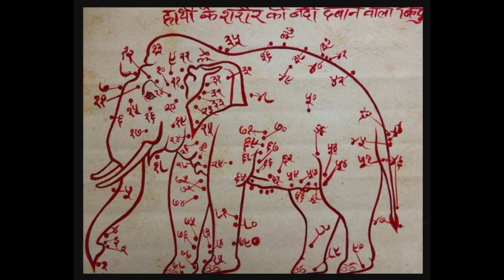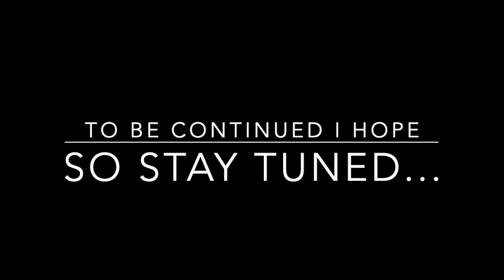Stillness Speaks: Ancient Secrets of Ayurveda and the Origins of Acupuncture with Angela Hope-Murray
Angela Hope-Murray, an esteemed Ayurvedic physician with practices in London and Berkshire, joins us in this video to share her journey of discovering Ayurveda in the 1980s. With her radiant authenticity, Angela explores the subtleties of Ayurvedic diagnosis, including its use of Vedic astrology, and highlights the timeless prerequisites of a good physician as outlined in ancient texts. She also delves into the fascinating origins of acupuncture, offering a rich tapestry of insights from her profound expertise.
She has written a number of books including
"Ayurveda For Dummies"
and "Discover Ayurveda"

summary
In this conversation, Natasha Nandini and Angela Hope-Murray explore the intricate relationship between Ayurveda, pain management, and holistic healing. Angela shares her journey into Ayurveda, emphasizing the importance of listening and meditation in the healing process. They discuss the significance of Ayurvedic texts, the role of gut health, and the historical context of mama therapy. The conversation highlights the ongoing journey of learning and healing in both practitioners and patients.

Takeaways

Painkillers and quick fixes are not the answer.
Listening is a crucial skill for physicians.
Gut health is foundational in Ayurveda.
Meditation enhances the healing process.
Ayurveda integrates body, mind, and spirit.
The journey of healing is ongoing and evolving.
Mama therapy has historical roots predating acupuncture.
A good physician must be curious about the world.
Understanding the doshas helps in patient care.
The connection between mind and body is profound.

Sound Bites

"The journey of healing is ongoing."
"The good physician can listen."
"We are tools of the absolute."

Chapters

00:00
Intro
01:00
Introduction to Ayurveda and Personal Journey
10:07
The Role of the Physician in Ayurveda
19:01
Listening and Understanding in Healing
31:02
The Connection Between Gut Health and Mind
39:48
Dark Forces and Their Impact on Health